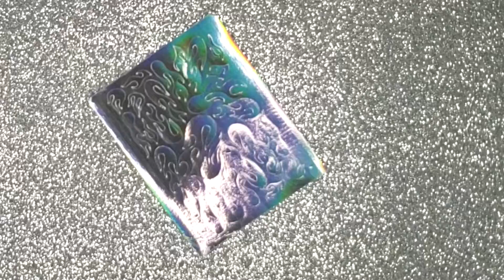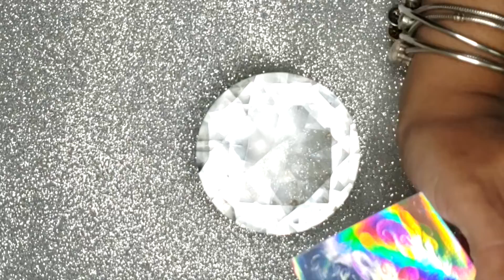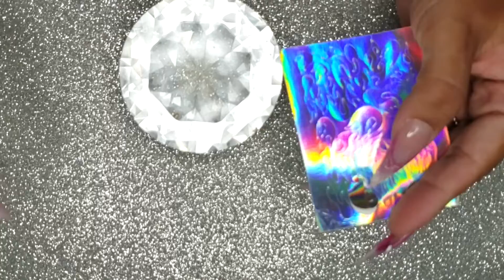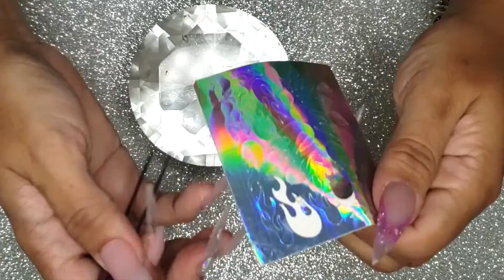Uñas con flamas y transparencias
Si te gustó te invito a que lo compartas

Dirección Postal: Dr. Cueto 87C Utuado PR 00641

@Fantasy Nails by Yaly